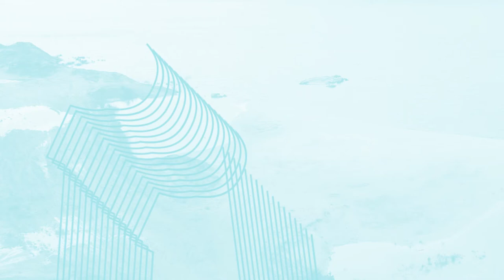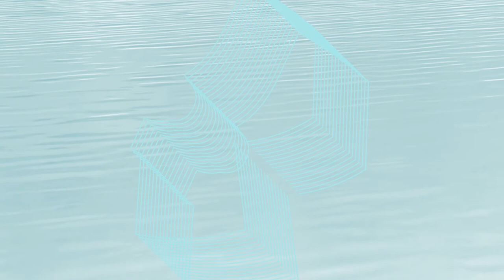Lake suburbia - Flutter (Official Music Video)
Sander Mangelschots (Lake Suburbia): Composer, Instrumentation, Engineer & Production
Job Augustyns: Saxophone
Mattias Stynen (MST): Mixing
Robin van Genechten (Wanton): Mastering
Benoit Vangeel (Ziel-Dwang): Photography, Artwork, Montage
Lucinde Wahlen: Video